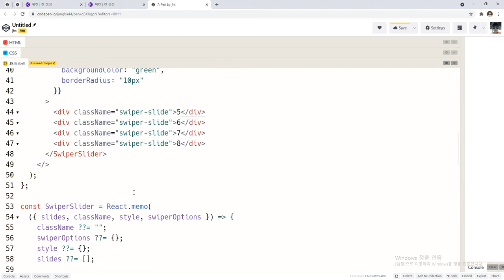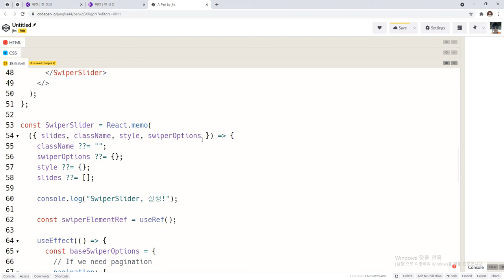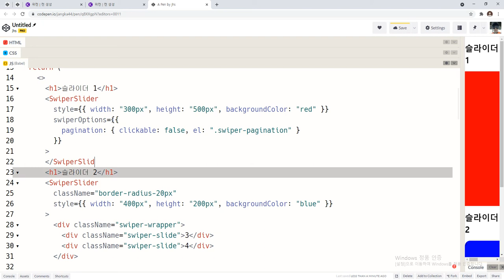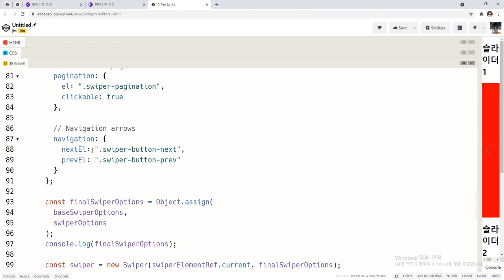21 10 30, ken 1135, 리액트 스와이퍼 라이브러리, 9강, children을 이용해서 라이브러리를 범용적으로 바꿈